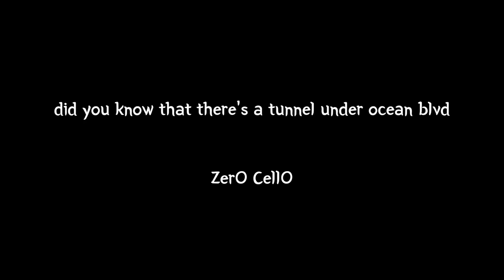Lana Del Rey - Did you know that there's a tunnel under ocean blvd (Piano + Cello)